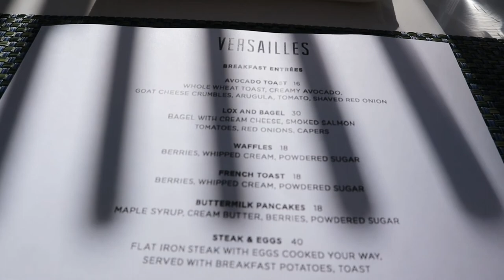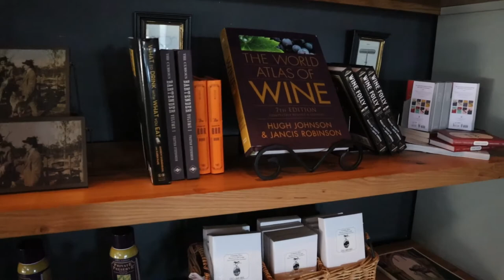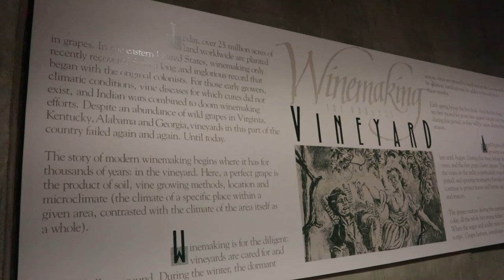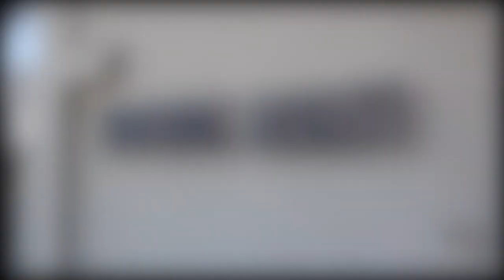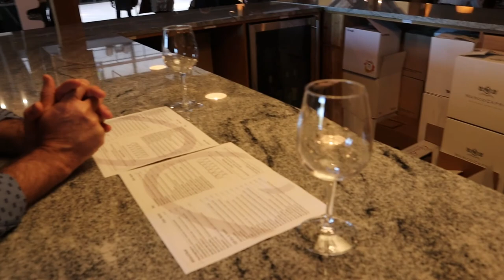CHATEAU ELAN VLOG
Come along our trip to Chateau Elan in North Georgia!
If you visited it in the past, share YOUR experience with me in the comments down below!